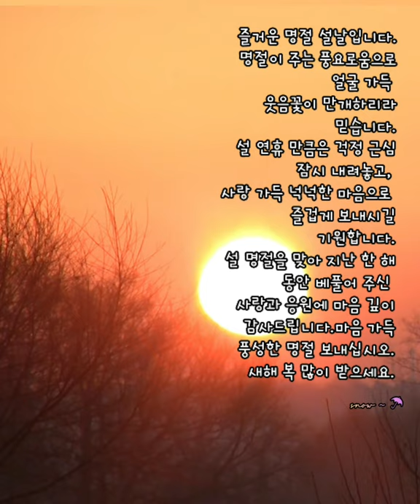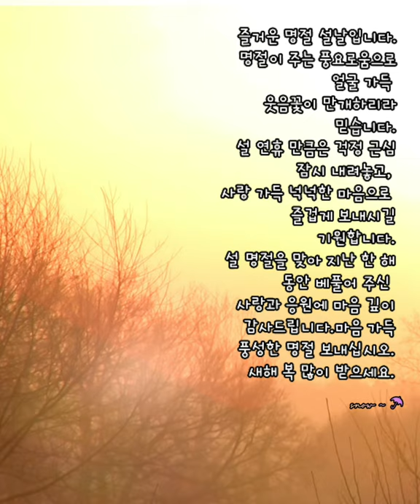[설인사] 까치 설날은 오늘 이래요.•ᰔᩚ 설 연휴 잘 보내세요!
즐거운 명절 설날입니다.
명절이 주는 풍요로움으로 얼굴 가득
웃음꽃이 만개하리라 믿습니다.
설 연휴 만큼은 걱정 근심 잠시 내려놓고,
사랑 가득 넉넉한 마음으로
즐겁게 보내시길 기원합니다.
설 명절을 맞아 지난 한 해 동안 베풀어 주신
사랑과 응원에 마음 깊이 감사드립니다.
마음 가득 풍성한 명절 보내십시오.

KineMaster
CapCut
Inshot
VLLO
Video Maker
Power Direct
Background Eraser
Snapseed
글씨팡팡
멸치